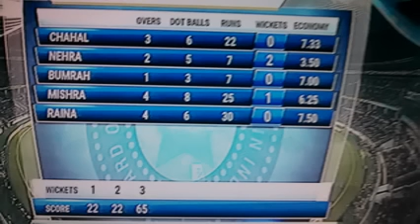2nd T20 Live Score India Vs Eng India 144/8 (20/20 ov) England 110/3 (15.3/20 ov)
England require another 35 runs with 7 wickets and 27 balls remaining